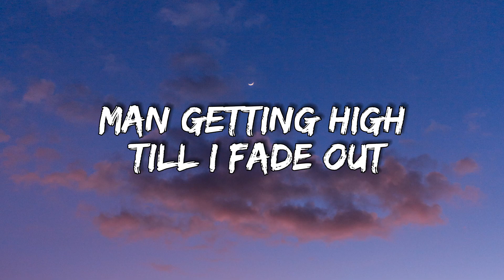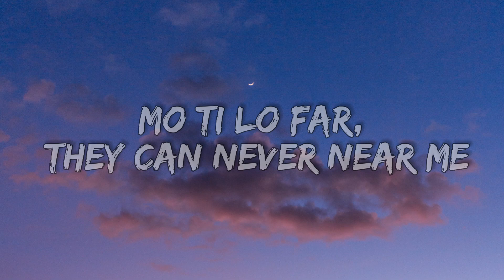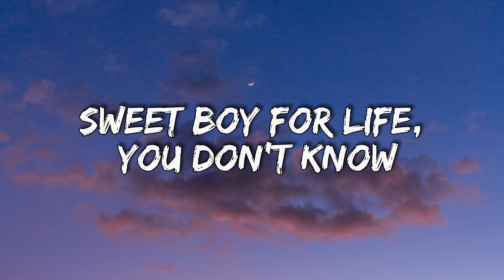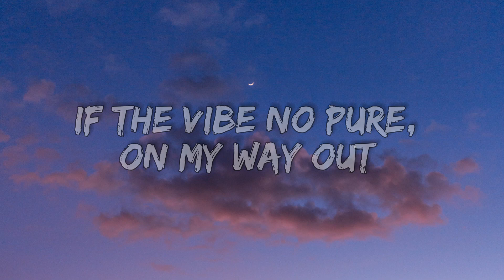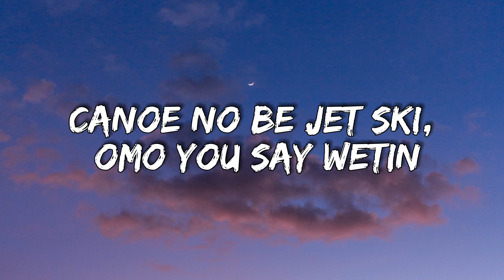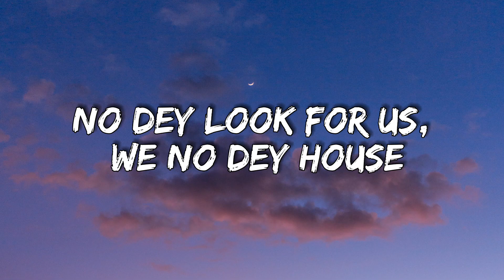Ruger - Asiwaju(lyrics)Ruger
Man getting high till I fade out
Hullabaloo, anytime we step out
You no dey see the mulla, we don spray out
Ope ooo

Ni ilu mi, you go collect o

When I call demma all pulling up quick
Strapped up with the guns and the swords and things
Bring hell to anybody wey try test me
I'm your daddy, I'm your uncle, I'm your popsy
Brother see, steady giving them gap
Mo ti lo far, they can never near me

As my laba laba just go
Sweet boy for life, you don't know
Everyday we dey run am on code
You suppose to know how the thing go

Ope ooo

I'm on a different steeze
Man too wise, I no fit lose that cheese
When I say kukuruku! Cook that thing
Who dey che- who dey check am, oya look that thing
You wan race me? We no dey do the same thing
No go reason me less, omo you go chop craping
Won le mi, won le ba mi

Ope ooo

Ope oooo